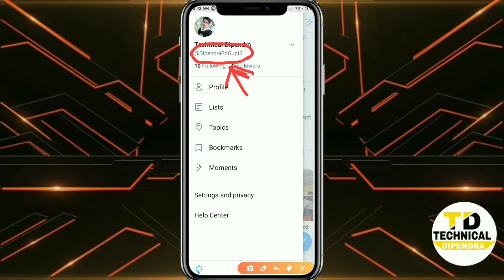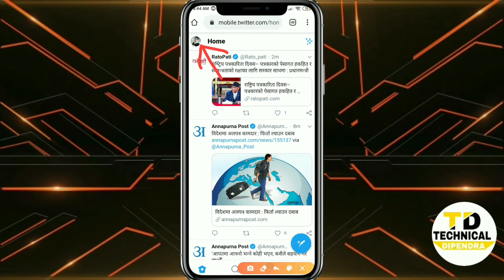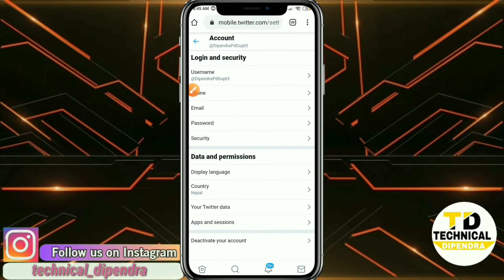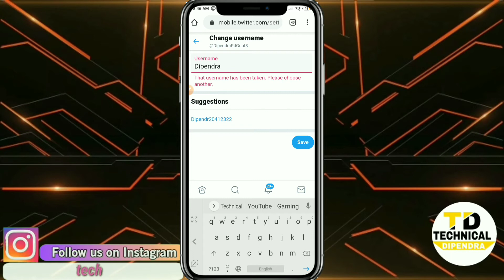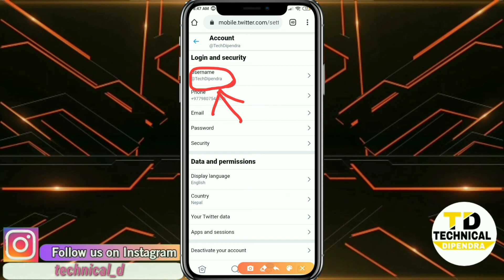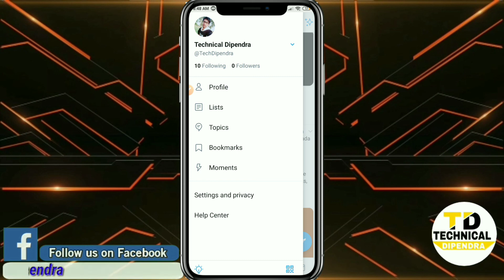How to change twitter username in Android phone only 1 minute. Twitter का username कैसे change करे ।